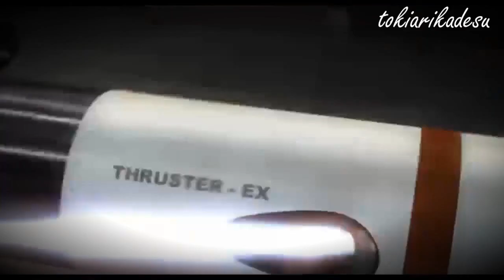ＳＯＭＥＢＯＤＹ ＴＯ ＹＯＵ♥ || Lili x Lars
Happy Belated Birthday my dear @AinsyahhhRazali~ Sorry for the late post tho..Hope u really enjoy this one~ ^^